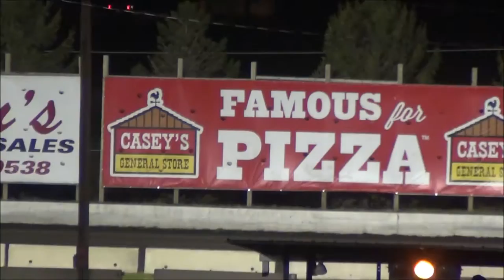ISFS Stock Car Heat 2 4/15/16